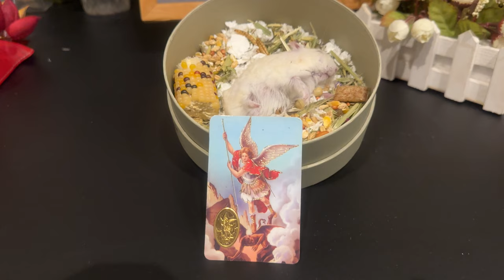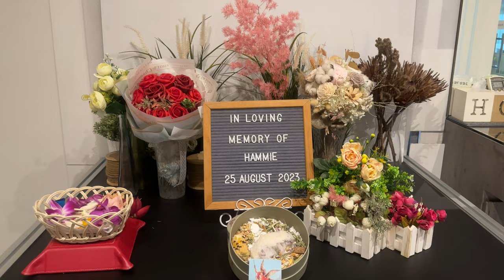Saying goodbye to our hamster Hammie was hard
Saying goodbye to our hamster Hammie hamsters was the hardest thing to do. Hamster's generally have short lifespan of 2-3 years. In the last 10 months since we adopted him, he has brought us nothing but happiness, love and joy to our lives. Hammie was an absolute bundle of joy and it was tough saying goodbye.

Goodbye dear friend. We hope you're in a better place.

Big thanks to Pet Cremation for handling the cremation.
Pet Cremation
18 Kaki Bukit Rd 3, #04-09, Singapore 415978